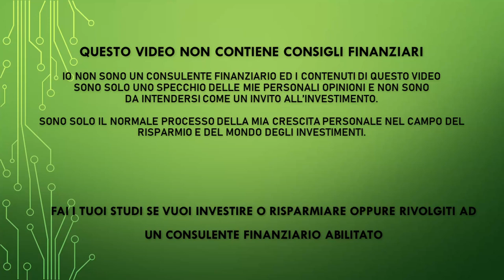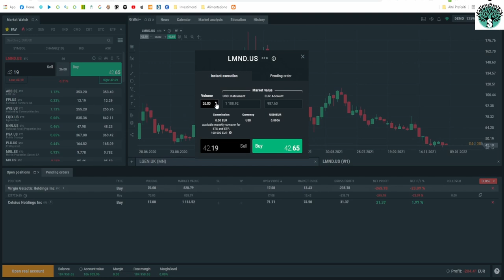Aggiungiamo la terza Azienda al portafoglio speculativo di XTB